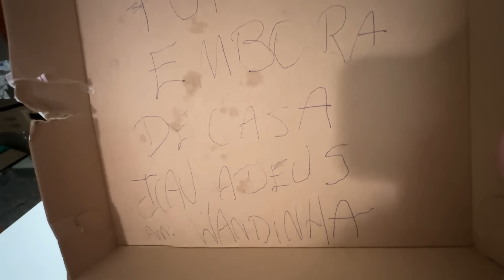A Wandinha fugiu de casa!